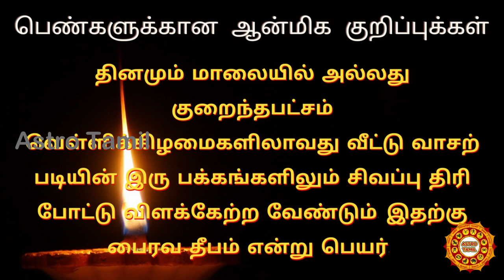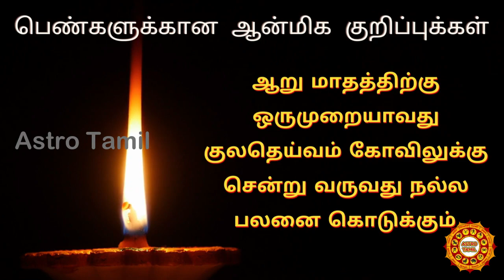வீட்டில் நல்லது மட்டும் நடக்க பெண்கள் செய்ய வேண்டிய விஷயங்கள்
வணக்கம் நீங்கள் பார்த்து கொண்டிருப்பது நமது ஆஸ்ட்ரோ தமிழ் சேனல். இந்த பதிவில் வீட்டில் நல்லது மட்டும் நடக்க பெண்கள் செய்ய வேண்டிய விஷயங்கள்பற்றி பார்க்க போகிறோம்.